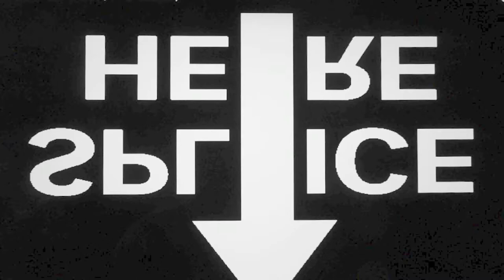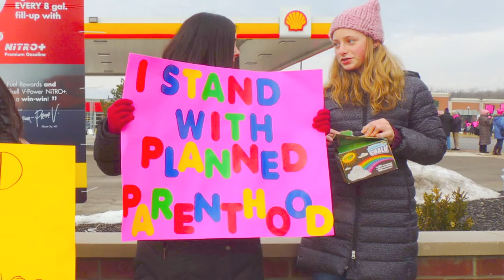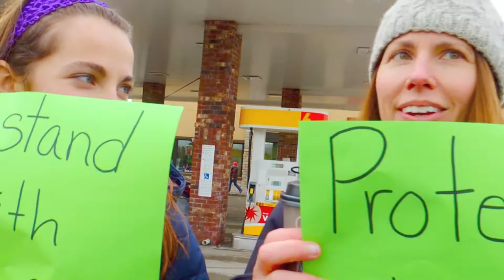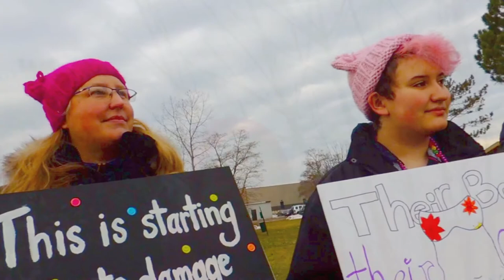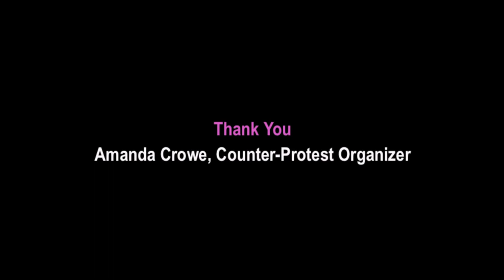Democracy at Work in Ann Arbor (2017)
A film documenting street demonstrations held on February 11, 2017 in Ann Arbor, Michigan in support of Planned Parenthood.